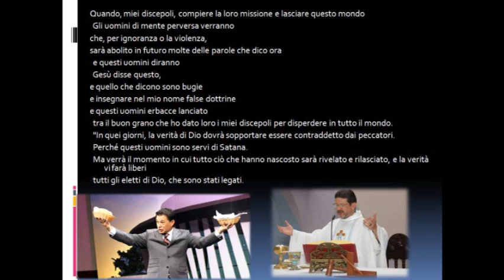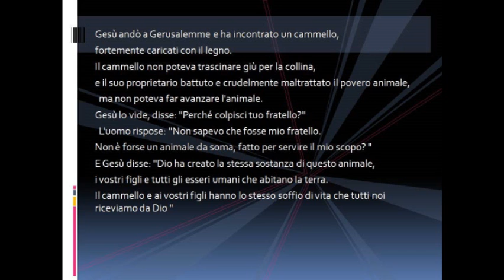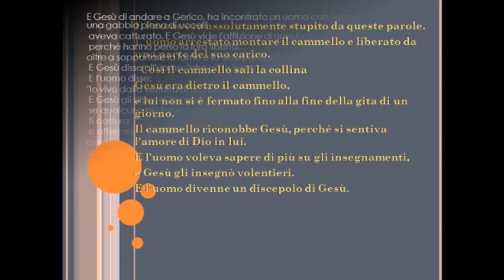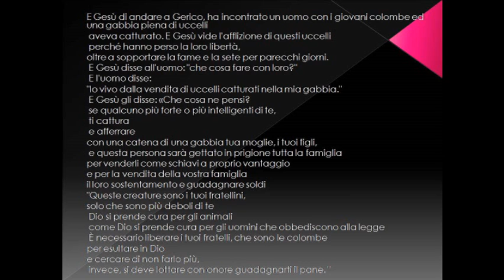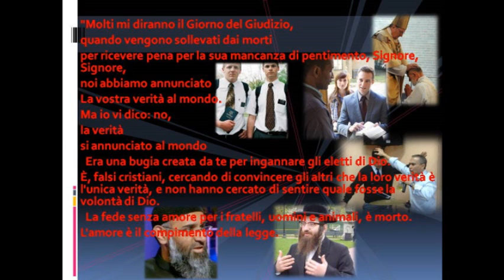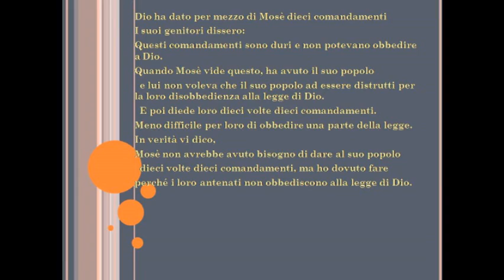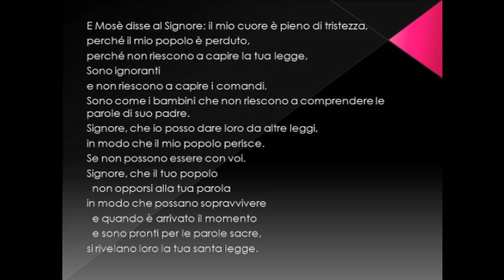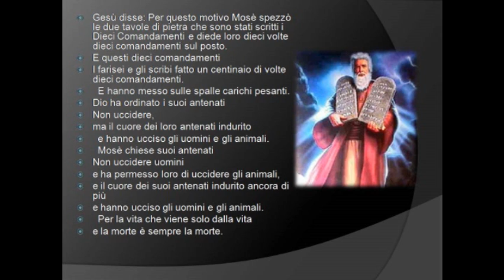Terzo Tempio di Israele e il Vangelo della Fine del Mondo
Questa rivelazione arriverà tribolazione
E alla fine dei tempi.
Questo è il vangelo che appaiono prima dell'inizio della Tribolazione.
  E 'stato profetizzato (Matteo 24:14) e l'Apocalisse (14: 6).
  Questo Vangelo è stato scritto in aramaico quando è stato trovato.
Questo Vangelo ha dato alla luce i quattro Vangeli della Bibbia,
Matteo, Luca, Marco e Giovanni.
  La Bibbia non contiene tutta la verità,
E 'stato distorto,
  E i sacerdoti romani in Nicea deciso di eliminare queste dottrine della Bibbia.
Copie di questo vangelo sono state distrutte.
  Fatta eccezione per alcune copie sono state conservate
  Per i veri primi cristiani
Chi sono stati perseguitati per la predicazione
  Il vero insegnamento di Gesù.
La Bibbia è stata tradotta in 2.454 lingue.
La Bibbia è stata effettuata in ogni angolo della terra.
Per diversi secoli fa
La Bibbia ha girato il mondo.
Ma la profezia non è stato rispettato, che dice:
  "Questo vangelo del regno sarà predicato in tutto il mondo come testimonianza a tutte le genti
  E allora verrà la fine "(Matteo 24:14).
Fine del mondo non è accaduto
  Perché la Bibbia non è
  il vero vangelo del regno di Dio.
  La Bibbia non è
  la vera legge di Dio.
  La Bibbia ha false verità
Creato dalle tradizioni degli uomini
Hanno scelto di disobbedire a Dio.
  Questi uomini avevano il male nel suo cuore
E non avrebbero ascoltare Dio.
  Per gli altri a seguire il suo percorso di peccato.
Questi uomini volevano condannare gli altri.
Questi uomini falsificato la verità.
Questi seguaci di Satana.
Gesù amava gli animali e
Gesù proibì il consumo di carne,
E 'stato per questo motivo è stato arrestato e crocifisso.
Gesù mangiò i frutti della terra,
Semi, frutti, erbe e verdure.
Dio ordinò agli uomini di mangiare
Tutti erba, frutta e semi.
Gli uomini hanno ascoltato il diavolo.
  Il diavolo ha ordinato agli uomini di distruggere la creazione
Uccidere gli animali.
Hanno ucciso le creature che Dio aveva creato.
Questi uomini hanno consumato
Cadaveri e sangue di animali.
  Romani ed Ebrei commesso adulterio
L'Antico Testamento e il Nuovo Testamento.
Hanno detto che Dio aveva comandato il consumo di carne e di sacrifici.
Dio non ha ordinato la macellazione degli animali.
 Questo Vangelo sarà tradotto in tutte le lingue e caricato a Internet per realizzare la profezia "E vidi volare
in mezzo al cielo un altro angelo, avendo un vangelo eterno per annunziarlo a quelli che abitano sulla
terra, e ad ogni nazione, tribù, lingua e la gente ... "(Apocalisse 14: 6); Questo si riferisce a internet e Angel
si riferisce ai satelliti che orbitano attorno alla Terra e orbita collegano il mondo.
attraverso Internet
Questo video contiene la verità
Sarà rilasciato in tutto il mondo
  e allora verrà la fine.